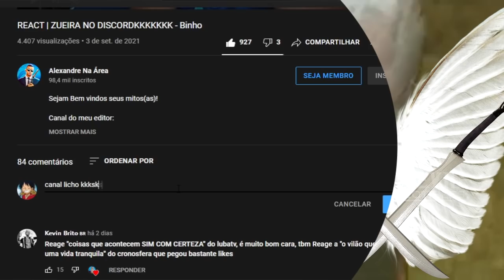REACT | 5 VIDEOS QUE TE FARÁ SAIR CORRENDO - EXtv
Configurações do meu PC:

Processador: fx 8320e
Mobo: Ga970 USB3
GPU: gtx 750 ti 2gb gddr5